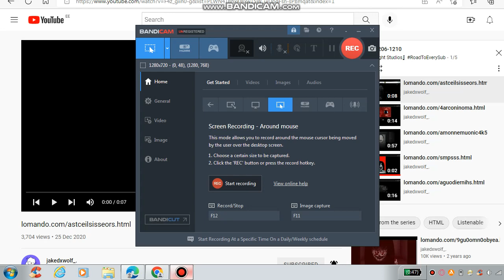Phase 1206-1210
Sorry, Lomando.